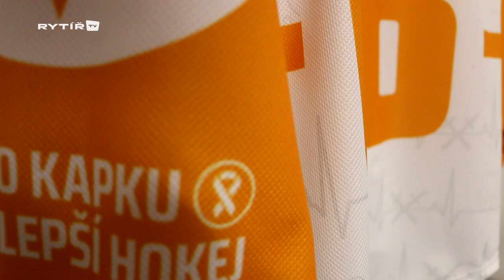Speciální dresy se mi líbí, říká před utkáním s Frýdkem-Místkem Mikliš